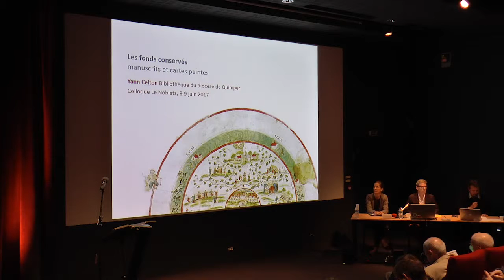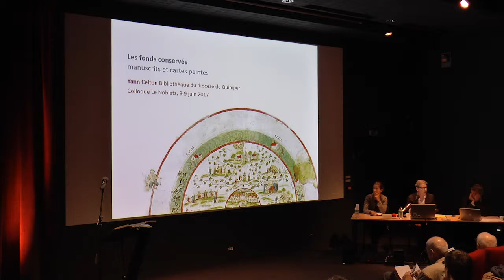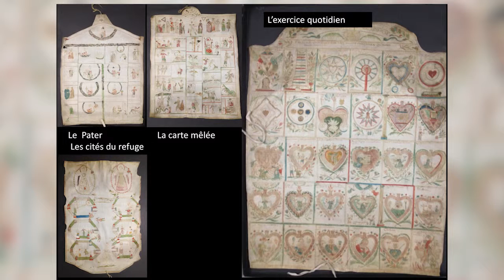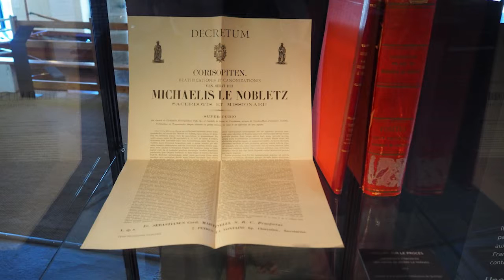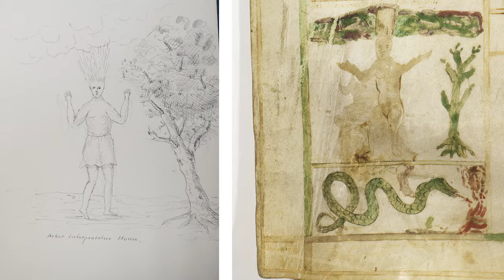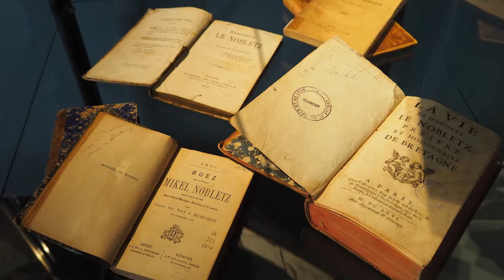Yann Celton - Colloque Michel Le Nobletz - 8 juin 2017 - 16h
Yann Celton, bibliothécaire diocésain de Quimper, chercheur associé au CRBC – Les fonds conservés : manuscrits et cartes peintes